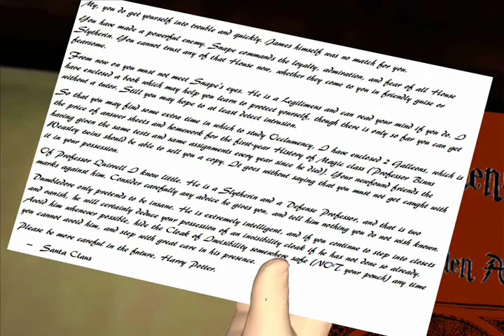Harry Potter and the Methods of Rationality in The Sims 3: Chapter 21